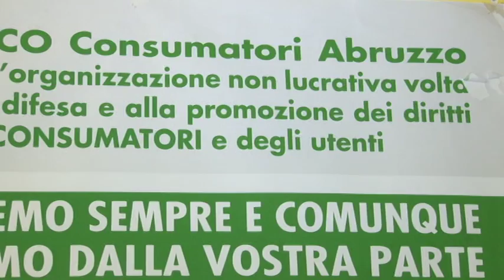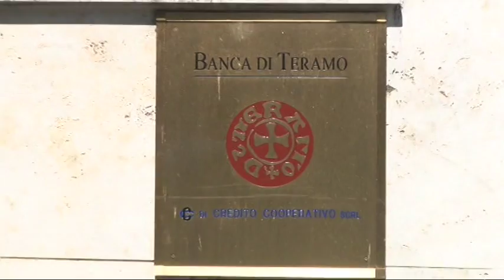Banca di Teramo, i soci contro il management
L’Associazione Arco mette a disposizione in maniera gratuita la propria struttura, supportata dalla competenza di validi ed esperti professionisti, in favore di tutti quei soci e coloro che si sono sentiti danneggiati dalla Banca di Teramo.